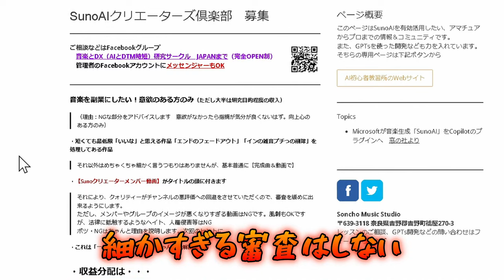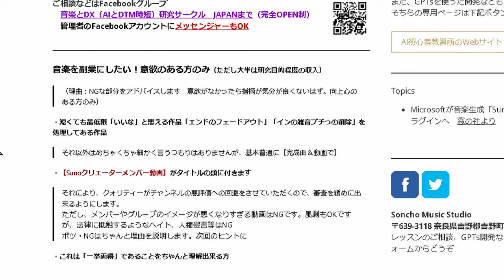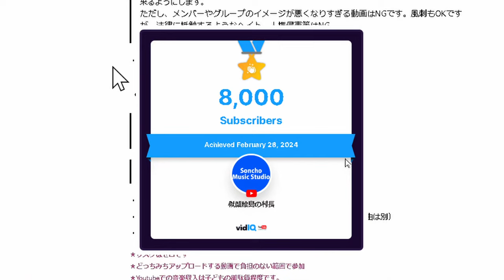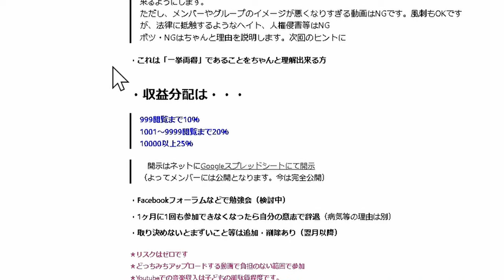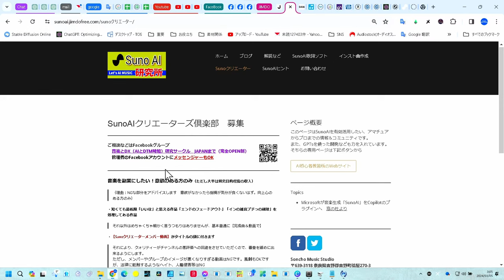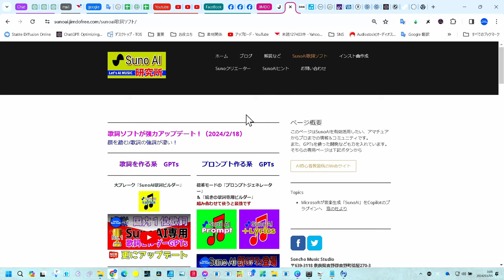新時代の音楽クリエーションに参加しませんか？SunoAIクリエーター募集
概要:
SunoAIを使用して、独自の音楽作品を創造しませんか？私たちは、音楽とテクノロジーに情熱を持つクリエーターを募集しています。
あなたの才能とSunoAIの技術で、未来の音楽を創り上げましょう。
詳細は専用サイトをご覧ください:
SunoAIクリエーターとして、あなたも新しい音楽の形を探求しませんか？音楽制作に関する知識や経験は不問です。あなたの挑戦をお待ちしています！
具体的には、自分がYoutubeにアップしても閲覧数の「成果」が厳しい
そんな悩みの方、僕のチャンネルででもご紹介。